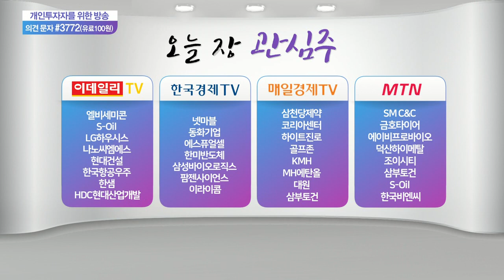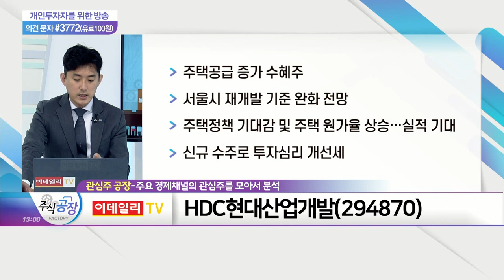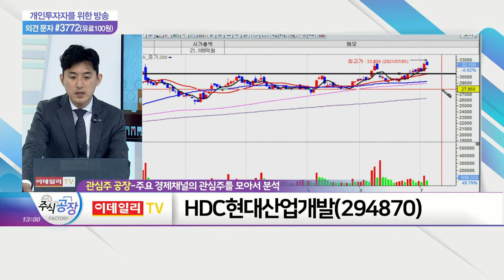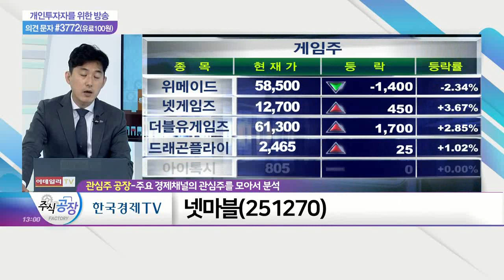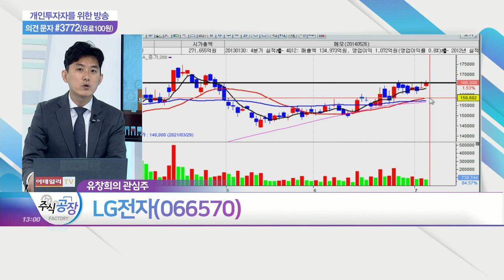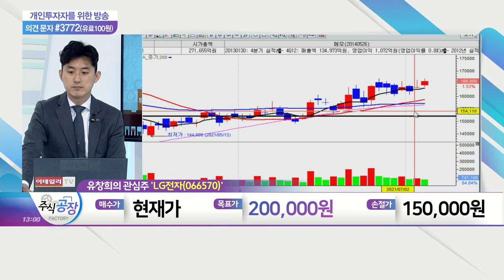S-Oil, HDC현대산업개발, 넷마블, LG전자_관심주 공장 (20210705)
S_Oil(010950)
- 유가 상승에 2분기 실적 개선 기대
- 유가 상승 대비 공급 증가 제한적
- 수요 회복세 확인으로 정제마진 개선 기대
- 배당 증가 및 유가 상승 최대 수혜 전망

- 주택 공급 증가 수혜주
- 서울시 재개발 기준 완화 전망
- 주택정책 기대감 및 주택 원가율 상승… 실적 기대
- 신규 수주로 투자심리 개선세

넷마블(251270)
- 신작 '제2의 나라' 안정적 매출 발생
- 성수기 시즌 진입 및 중국 진출 규제 완화 기대
- 언택트·메타버스 등 게임주 투자심리 회복세

- 안정적 가전 매출로 실적 기대감 고조
- 新가전 및 렌탈시장 성장성 주목
- 전장부품 사업부문 성장 기대감